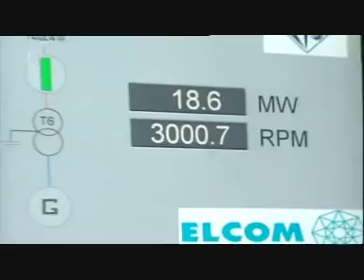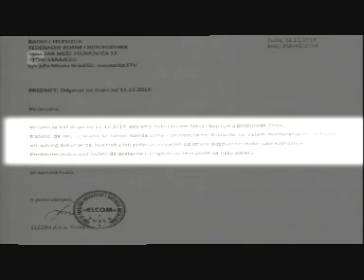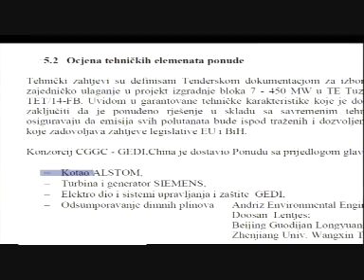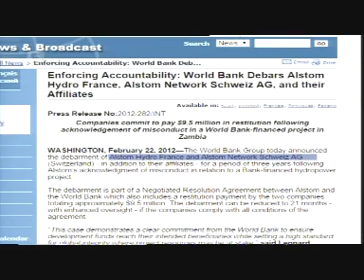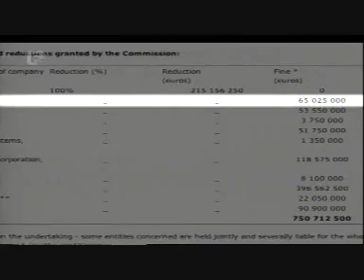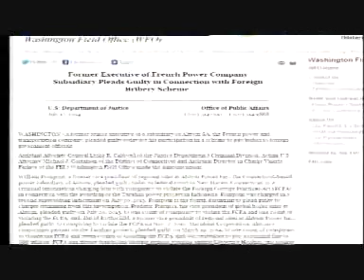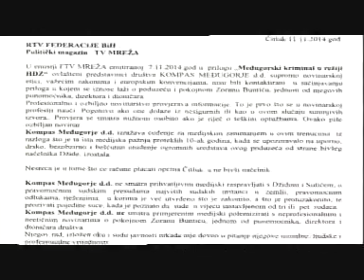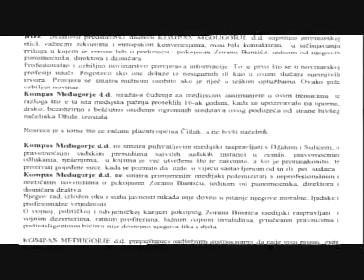FTV - PRIČA O UROŠU ROTNIKU I BLOKU 6, FIRMA ALSTOM TE TUZLA, ELKOM IZ TUZLE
Udruženje Pozitivne vrijednosti provodi projekat pod nazivom Čitaj,Gledaj, Reaguj s ciljem da animira pravosudne institucije na pokretanje istraga povodom medijskih sadržaja koji ukazuju na nezakonitost u radu (korupcija,kriminal,zloupotreba položaja...) grupe ili pojedinaca u institucijama vlasti.